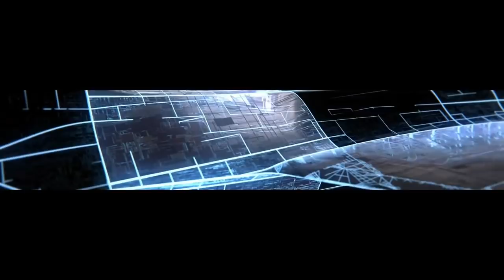TFX MMU SAVAŞ UÇAĞININ YENİ ADI BELLİ OLDU - SON DAKİKA ( Yerli Savaş Uçağı,Savunma Sanayi )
Arkadaşlar selamunaleyküm. Bugün sizlere ülkemizin gözbebeği olacak olan 5.nesil tf-x savaş uçağımızdan bahsetmek istedim. Türkiyede savunma sanayi alanında uzmanlaşmış asker ve sivil kişilerin buluştuğu ortak nokta bu uçağımızın Türkiyenin gerçek kurtuluş savaşı olacağı yönünde. Türkiye şuan savunma sanayinde %80 oranını yakaladı geriye kalan %20 lik kısım hava kuvvetlerimizle ilgili. Burada en büyük sıkıntımız savaş uçağı ve amerikaya olan bağımlılığımız. Devletimiz çok uzun süredir bunu sonlandırmanın çalışması içinde ve çok şükür üretim aşamasına gelmiş durumdayız.Uçağımzıın sahip olacağı özellikleri az çok hepimiz medyadan öğrendik. 5.nesil olması ve Türkiyenin böyle bir jeti üretecek 4.ülke olması ülkemizin süper lige çıkmasına neden olacak. Hava kuvetlerimizdeki uçak sorununuda yerli ve milli olarak hallettikten sonra %100 bağımsızlığı tamamen yakalamış olacağız.

Savunma sanayii alanında doğru bilgiye ulaşmak istiyorsanız bunu o işin uzmanından temin etmeniz gerekmekte. Bu uzmanların bir bölümüde mutlaka asker olmak zorunda. Arkadaşlar hiç merak ettiniz mi uçağımızın ismi geçici olarak neden Tf-x olarak kamuoyuna duyuruldu.Geçici diyorum çünkü bu savunma sanayini takip edenler yeni üretilecek bir sistemde x ibaresinin geçici bir durumu ifade ettiğini bilir. Sizler gibi bende bir ara bu uçağımıza hangi isim daha iyi gider diye bazı isimler düşünmüştüm. Hem sizin hemde benim merakımı giderecek cevabı geçen gün emekli bir asker olan beyazıt karataş paşa vermiş oldu.

Burada kısaca beyazıt karataştan bahsetmek isterim. Beyazıt paşa 1956 Tokat doğumlu. Ancak aslen Erzurum aşkalelidir.1973 yılında İzmir hava lisesinden 1976 yılında ise hava harp okulundan mezun olup Türk hava kuvvetlerinde göreve başlamıştır.Tümgeneralliğe kadar yükselmiş ve 30 ağıstos 2012 tarihinde emekli olmuştur. Paşamızın bu kısa özgeçmişinden de anlaşılacağı üzere havacılığın içinden gelmiştir ve bu konuda söylediği herşey birebir doğrudur. İşte Beyazıt Karataş geçen gün katıldığı bir televizyon programında Tf-x savaş uçağımızın ismini şimdiden türk halkına müjdeleyen konuşmayı yapmıştır. Bundan sonrasını birebir beyazıt paşanın cümlelerinden aktarıyorum.

" Tf-X olarak adlandırılan Milli muharip uçağımız 18 mart 2023 tarihinden hangardan çıkacak ve 2028 de ordumuzun envanterine girecektir. Aradaki 5 yıllık süreçte uçağımızın yer ve hava testleri olacaktır. Bu tüm dünyada geçerli bir kuraldır ve tüm ülkeler bu şekilde yapar. 2023 yılında uçağımızın ismini açıklayacaklar. x yerine birşeyi koymanız gerekiyor. Nasıl ki F-16 ve F-35 de F o uçağın koduysa Tf de bizim uçağımızın kodudur. Yani T türkiyeyi F ingilizce fighter yani savaşçı x yerinede 23 konacaktır. Yani uçağımızın ismi TF-23 olacaktır. Genel bir isim konduğunda da Türk kartalı konacaktır. Bu şekilde davranmak havacılıkta kaidedir. Uçağın hangardan çıkış tarihi çoğu zaman isminin sonuna eklenir. Nasıl ki güney kore uçağını Kf-x olarak tanıtıp sonra 2021 yılında hangardan çıkardığında kf-21 yaptıysa bizim uçağımızda aynı şekilde olacak TF-23 olarak adlandırılacaktır. 1 yıl öncesinden Türk halkına uçağımızın ismini ilan ediyorum"

İşte arkadaşlar Beyazıt paşanın açıklaması aynen bu şekilde. Muhtemelen bazı arkadaşlarımız bu ismi beğenmeyecektir. Açıkçası Ben böyle bir isim konulacağını hiç tahmin etmemiştim. Daha farklı şeyler düşünmüştüm. Elbette Tf-23'ün değişme ihtimali vardır. Ancak bu ismi havacılıkta Tümgeneralliğe kadar gelmiş bir paşa söylüyorsa bu ismin konacağı %99.9'dur. Peki siz Tf-23 için ne düşünüyorsunuz. Yorumlarınızı bırakmayı unutmayın.